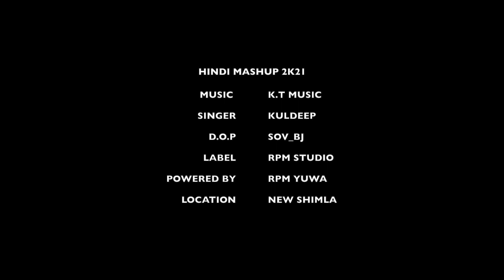HINDI MASHUP 2021 | KT Music ft. RPM Official Video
RPM STUDIO PRESENTS
Singer: Kuldeep Bhandari AKA RPM
D.O.P : SOV_BJ
Label : RPM YUWA